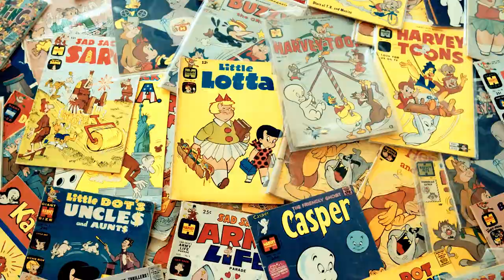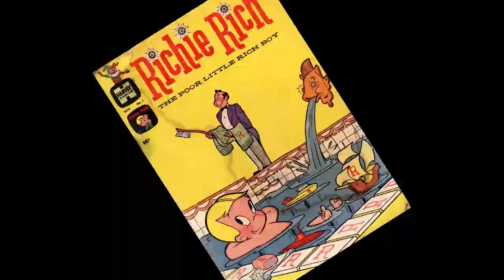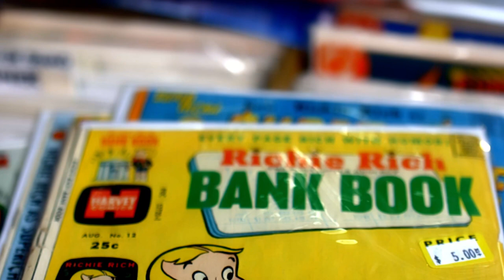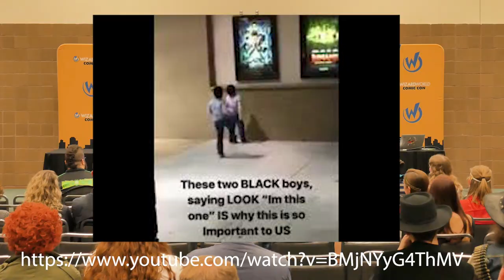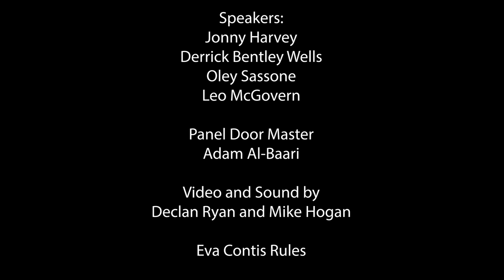Harvey Comics History - Wizard World Comic Con Panel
Copyright Story Street Productions, LLC 2019

Wizard World Comic Con | New Orleans, LA | Jan. 2018

Jonny Harvey grew up hearing stories of his family's celebrated comic book company that later came crashing down through a series of bitter events. Get a sneak peek of the Harvey Comics documentary: Ghost Empire, and learn about the history of Harvey Comics, home to Casper The Friendly Ghost, Richie Rich, Little Audrey, Hot Stuff, and several famous family-friendly comic book characters.

Panel guests include:
Jonny Harvey - Director of Ghost Empire
Oley Sassone - Director of Roger Corman's Fantastic Four
Derrick Bentley Wells - Crescent City Comics
Leo McGovern - Crescent City Comics

Ghost Empire: The Forgotten Story of Harvey Comics
StoryStreetProductions.com